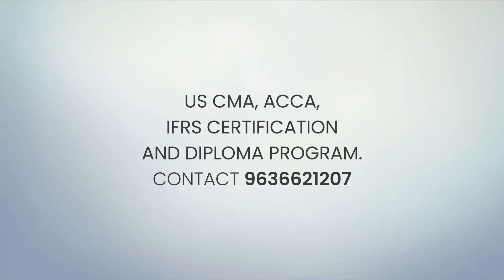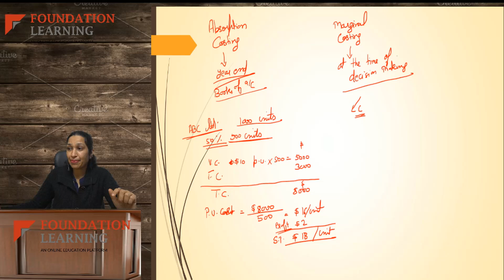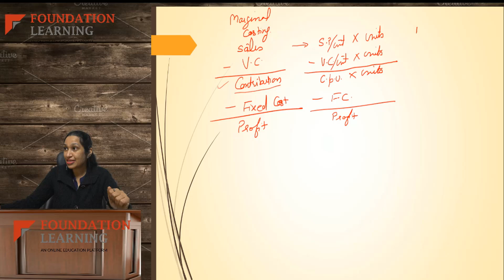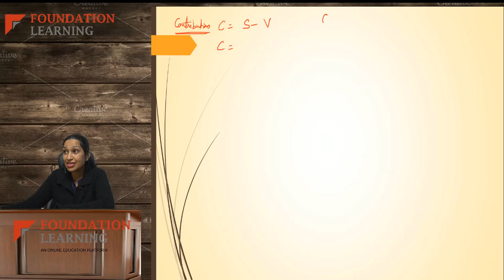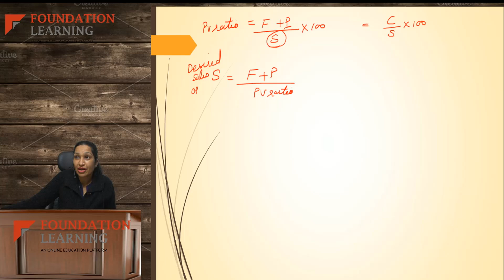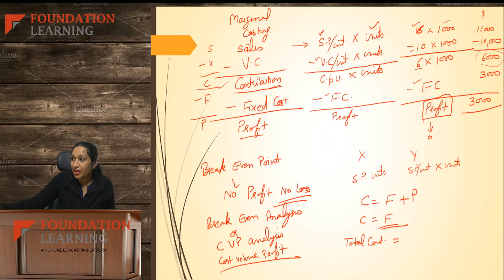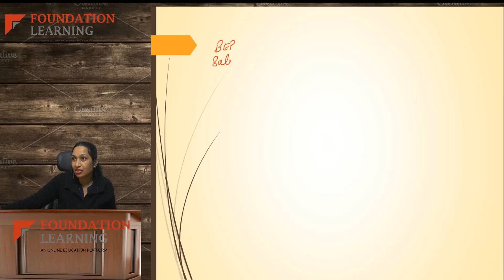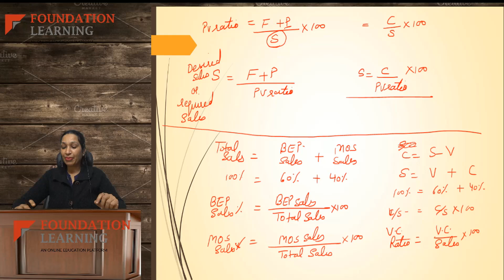ACCA F5-Performance Management -Cost Volume Profit analysis-Lecture 1 by CA Veena Desai Mam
for one to one counselling from our experts!